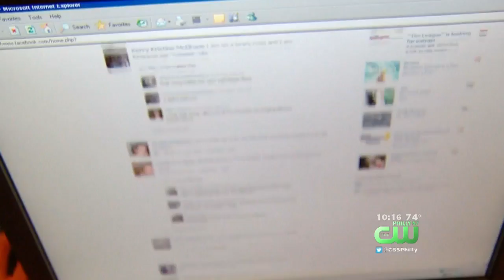Facebook Gave Companies Special Access To Data On Users' Friends